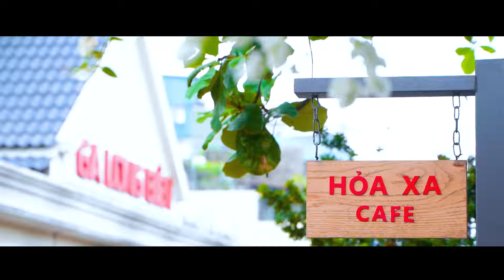Enjoy the world's most incredible train journey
Video clip quảng bá du lịch đường sắt do Trung tâm Thông tin du lịch (Cục Du lịch Quốc gia Việt Nam) và Tổng Công ty Đường sắt Việt Nam phối hợp thực hiện, chính thức ra mắt nhân dịp kỷ niệm 64 năm Ngày thành lập ngành Du lịch Việt Nam (09/7/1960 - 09/7/2024).
Video clip có độ dài 3 phút 30 giây chứa đựng những cảnh quay ngoạn mục đầy mãn nhãn về hành trình xuyên Việt trên cung đường sắt từ Bắc vào Nam, kết nối các thành phố lớn, các điểm du lịch nổi tiếng của quốc gia.
Không phải ngẫu nhiên những tuyến đường sắt của Việt Nam nhiều lần được báo chí quốc tế không ngừng ca ngợi. Tạp chí du lịch nổi tiếng Lonely Planet đã bình chọn tuyến đường sắt Bắc - Nam của Việt Nam là cung đường du lịch đường sắt ngoạn mục nhất thế giới.
Trải nghiệm du lịch bằng tàu hỏa, du khách sẽ được tận mắt chiêm ngưỡng những điều kỳ diệu của thiên nhiên, văn hóa, đất nước và con người Việt Nam. Từ những thành phố lớn đến vùng nông thôn yên bình, xuyên những cánh rừng rậm xanh mướt đến cánh đồng lúa trải dài ngút ngàn, vượt những cung đường đèo hiểm trở đến thiên đường biển xanh cát trắng nắng vàng, cảm nhận từng chuyển động của tàu và đắm chìm trong từng khoảnh khắc bình yên trong không gian thiên nhiên rộng lớn...
Không đơn thuần là phương tiện vận chuyển hành khách, những chuyến tàu hỏa chuyên chở giờ đây ngày càng hiện đại, chất lượng cao, dịch vụ chuyên nghiệp, đội ngũ nhân viên chu đáo, tận tình; mang đến các sản phẩm du lịch độc đáo kết hợp các hoạt động giải trí, giao lưu, biểu diễn nghệ thuật hấp dẫn, ẩm thực đặc sắc…
Tất cả đã cho thấy góc nhìn mới về du lịch bằng tàu hỏa, mang đến cho du khách những trải nghiệm trọn vẹn, tuyệt vời và đong đầy cảm xúc trên mỗi hành trình, mỗi vùng đất đi qua.

* Cơ quan chủ quản: Cục Du lịch Quốc gia Việt Nam
* Đơn vị thực hiện: Trung tâm Thông tin du lịch
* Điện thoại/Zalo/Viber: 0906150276